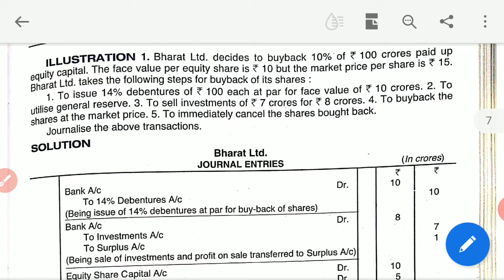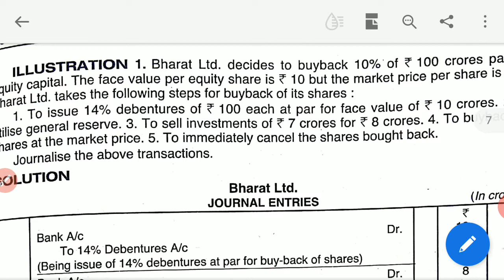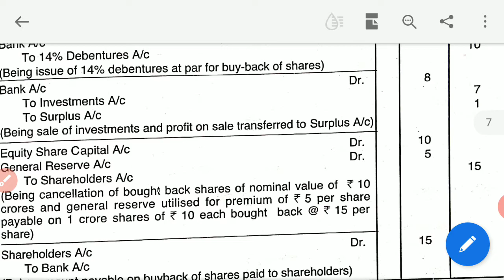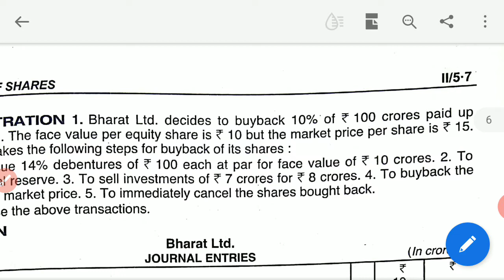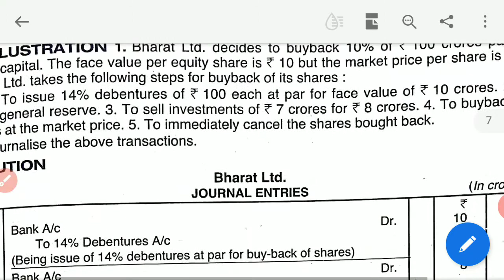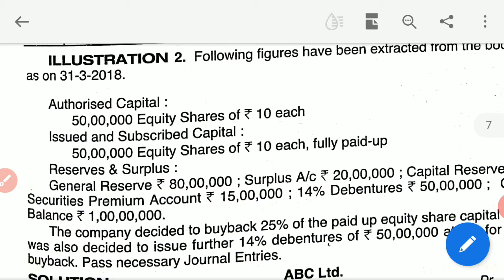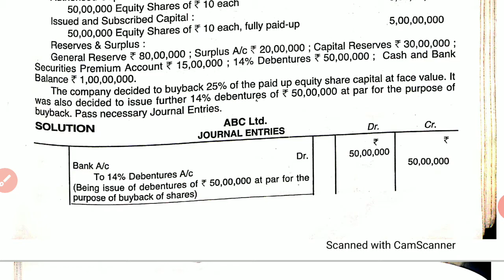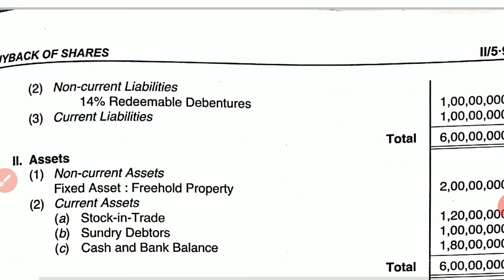Buyback of Shares- Problem Solutions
B Com - Corporate Accounting